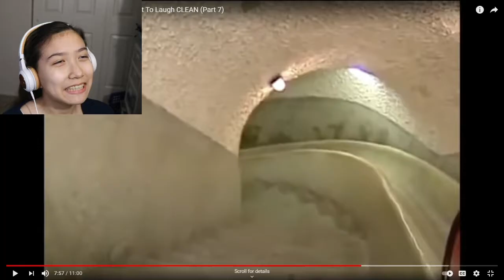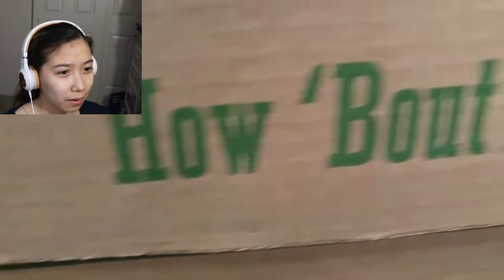TRY NOT TO LAUGH CHALLENGE IN 2021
I do a good ol' Try Not To Laugh Challenge in 2021. Did I win or did I laugh?